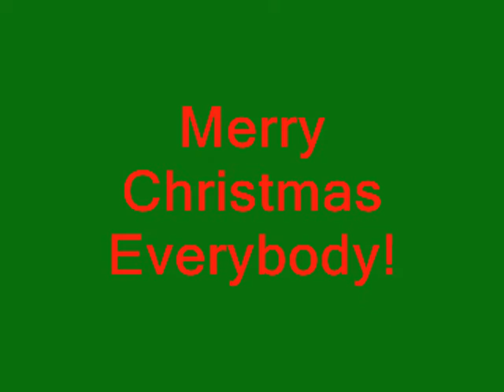A Let's Play Christmas: Featuring The Baddy Hunter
(A.K.A. The Goron Who Saved Christmas) In this special, I take on the evil monster that froze all the gorons and made children cry. By doing this, I will save Christmas! :D